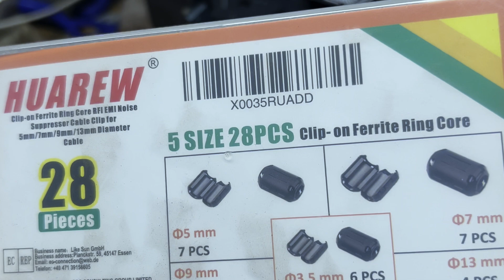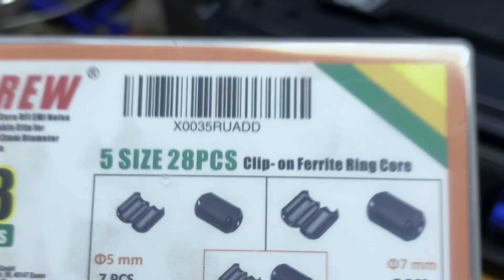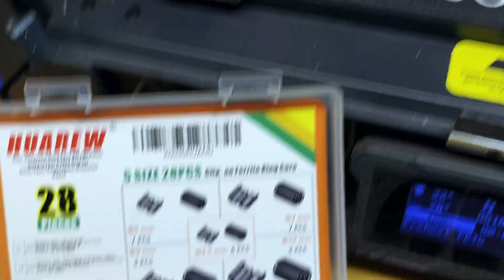3 Easy 3D Printer Upgrades Every Beginner Should Try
Upgrading 3d printers is one of the most rewarding processes. But it is not easy. In this video, I share 3 simple and beginner-friendly "mods" that will reduce the headaches and guessing that goes into 3d printer modification.

I am in the process of modifying the Sovol SV08 and getting it ready to make it a multi-toolhead, multi-tool-changing 3D printer. But we need to start with beginner upgrades.

Upgrade #1 00:24

Upgrade #2 03:12

Upgrade #3 04:39

Noctua 40x10mm 24v

Ferrite core kit

Ac Infinity Fan

Heatsink kit for control boards